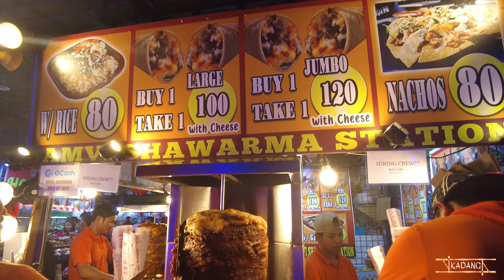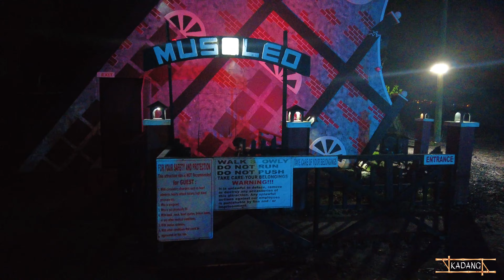CHRISTMASSAYA in MARIKINA CITY | Ultimate Destination to kick off the CHRISTMAS Festivities